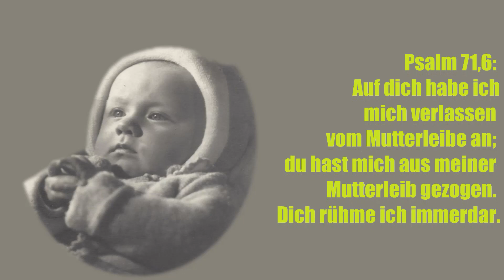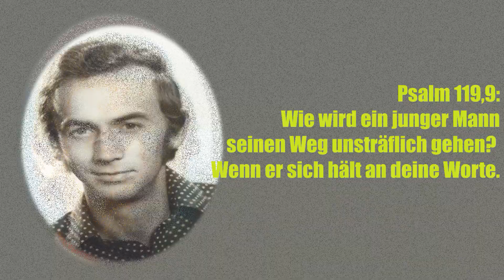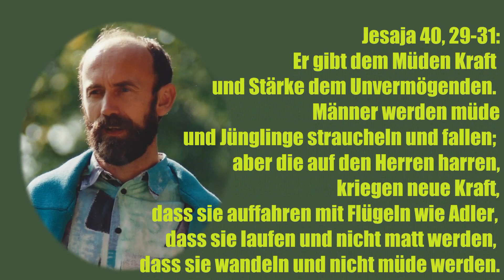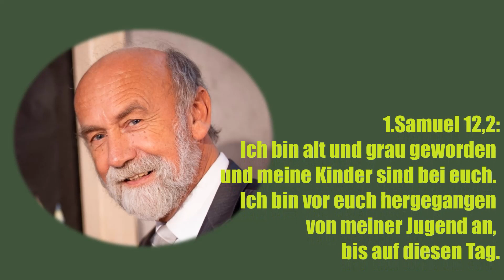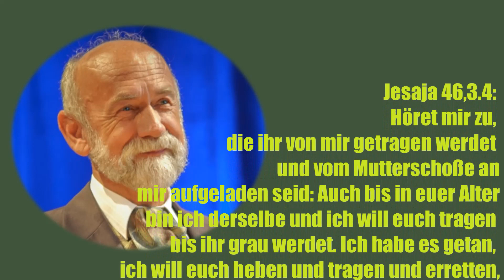Meine Lebensbilder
Mein Leben im Dienste des Herrn.